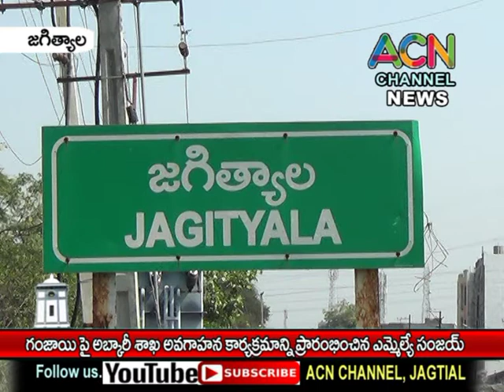జగిత్యాల : గంజాయి పై ఆబ్కారీ శాఖ అవగాహన కార్యక్రమం లో ఎమ్మెల్యే డా. సంజయ్